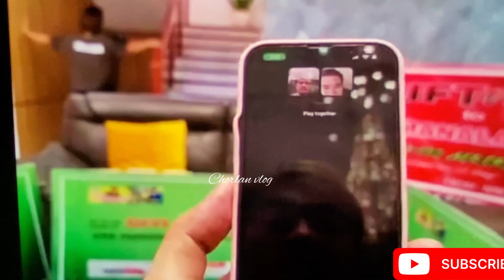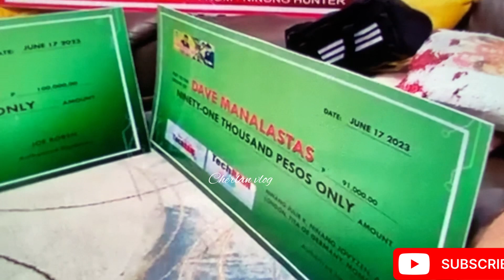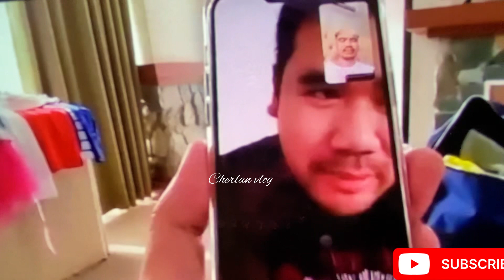NINONG JOE ROREN REGALO KAY DAVE